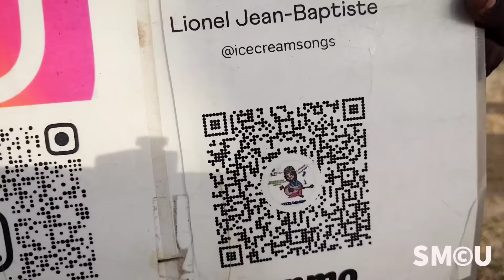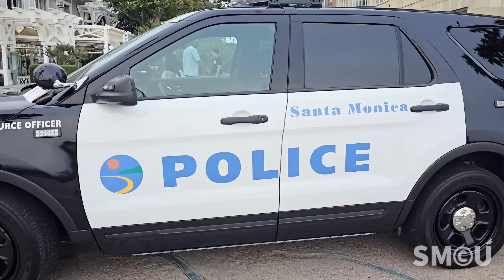Santa Monica Police Cite Local Musician Amid Resident Outcry Over Use of Resources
Santa Monica, CA — On Thursday, August 8, 2024, Santa Monica Police officers issued a citation to street performer Lionel Jean-Baptiste, known on Instagram as @icecreamsongs1, for violating Santa Monica Municipal Ordinance (SMMO) 4.08.750, which prohibits solicitation in certain locations. The incident occurred at Ocean Front Walk, in front of Shutters on the Beach hotel, where Lionel has been performing regularly for over a year.

Lionel was asked to pack up his equipment and stop performing. He was cooperative and complied with the officers' requests, who stood by to ensure his compliance. During this time, a nearby resident expressed frustration with the police action, criticizing the allocation of resources to the incident when more pressing crimes were happening elsewhere. The resident spoke with Lionel, offering her support, and then confronted the officers, questioning their priorities.

Lionel, a former elementary school teacher with over a decade of experience in Los Angeles' inner-city schools, calmly acknowledged the citation. He explained that he would make adjustments to comply with the ordinance and mentioned plans to reach out to the Santa Monica Police Department’s lieutenant for further discussion and clarification. Despite this setback, Lionel intends to continue performing at the same location, adapting his approach to stay within the bounds of the law. "I was told if I continue to play today, there was a possibility I'd be arrested," Lionel said, emphasizing his decision to temporarily stop playing to avoid further conflict.

Before becoming a street performer, Lionel dedicated 10 years of his life to educating young children, creating educational music designed to engage and inspire students. His website, IceCreamSongs.com, features a collection of songs aimed at teaching children basic skills through music, including tracks like "The Itsy Bitsy Spider" and "Wheels on the Bus" for younger kids, as well as educational rap songs focused on subjects like multiplication for older students. This commitment to education and community service has won Lionel a dedicated following, both online and in the local community.

The incident on Ocean Front Walk has brought to light the ongoing tensions between street performers, local businesses, and law enforcement in Santa Monica. The resident’s vocal support for Lionel, coupled with his respectful response to the situation, underscores a broader concern about resource allocation and community priorities in the city. Lionel's background as an educator and his transition to street performance add a layer of complexity to this narrative, highlighting the challenges and resilience of those who seek to share their talents in public spaces.